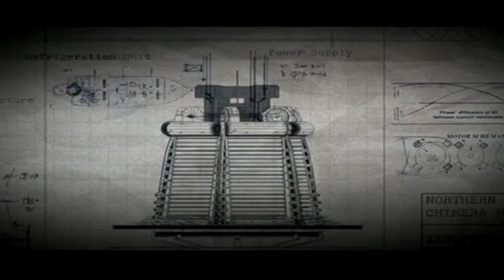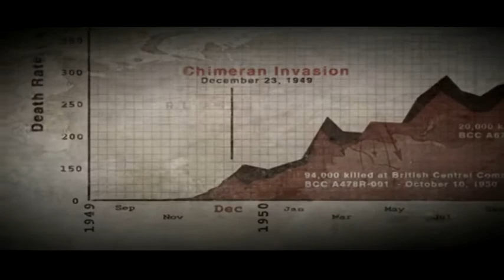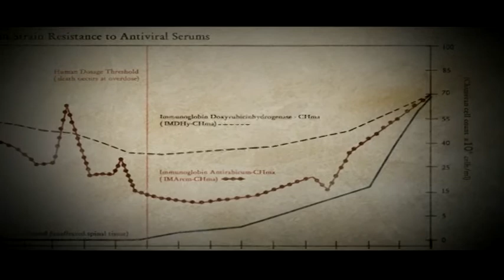Resistance: Fall of Man Walkthrough Episode 7 [PS3 - No Commentary]